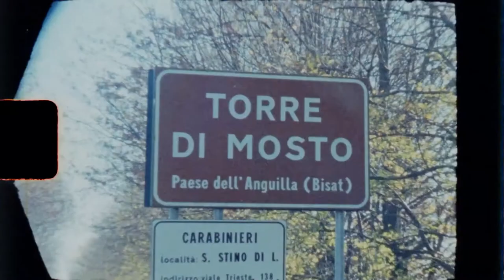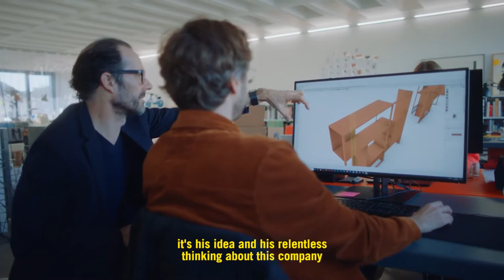Magis Design Brand Movie | Vivono Designs | Luxury & Premium Italian furniture brands in India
By constantly experimenting with new design languages, new technologies and new materials, Magis is always more than ordinary or expected. Guided by this mission Magis achieved critical and commercial success, and became one of the most influential international design brands.

In 1996, family members Barbara Minetto and Alberto Perazza joined the company. In the best sense of the word, Magis continued to be a family business: independent and run on family values. Appreciation, loyalty, respect and a great sense of community are the building blocks of all relations with employees, designers and partners of Magis.

We are constantly searching for novel ideas, new design languages and innovative production methods. Consequently, our product portfolio is wide-ranging, from the pure to the expressive. Some might say Magis is eclectic. We say yes, we are. Because uncompromising design requires freedom.